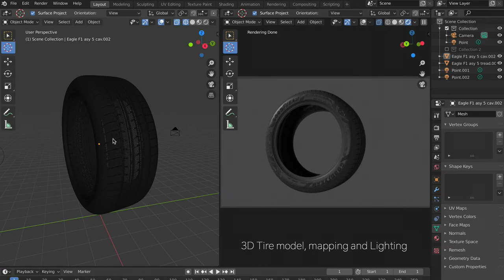Goodyear - Eagle F1 Sport - BMW M3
A photography and retouching project for Goodyear Eagle F1 sport tire. The car was shot in a studio and brought into retouching to complete the image. The tire is a 3D model; it was positioned, mapped, and light to simulate the environment and be composite into the final images.